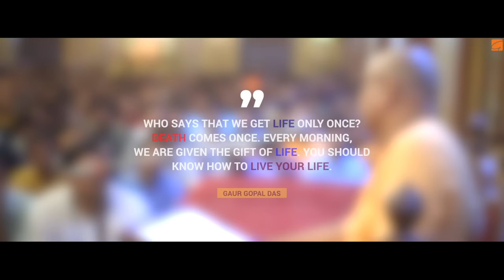Do This To Leave No Regrets In Life | Gaur Gopal Das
Whether it’s prioritising our fitness, relationships, academic performance (if we are students), professional growth or spiritual progress, IF NOT NOW, WHEN?

There will always be a reason to procrastinate, to postpone things that need a very high priority and then be consumed by feelings of guilt and regret.

In catering to the URGENT IMPORTANT stuff, which we will have to, let’s not neglect and ignore those things that seem NOT URGENT but are extremely IMPORTANT.

PS: Some of us may have genuine reasons for not being able to do what we want to do right away. In such cases where there is a willingness to transform, we may have to pause things atm and then resume them as soon as things get better.

About Monkify
Monkify’s offerings will help one stabilise their mental and emotional well- being.